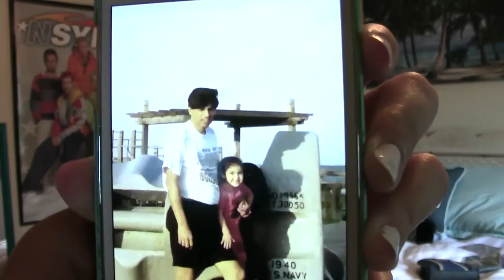90's Fever Vlog: What I miss about the 90's!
Welcome My Beauties & Gents!

I've been reminiscing about the good 'ol days...
THE 90's
and I wanted to bring you guys a little something
we could all smile about.

So feel free to:
TUNE IN

Don't forget to post your favorite memories & items
from the 90's I may have missed :D

Have a video suggestion? Post your idea in the comment section!

Nsync - "Tearing up my Heart"

Spice Girls - "Spice up your Life"